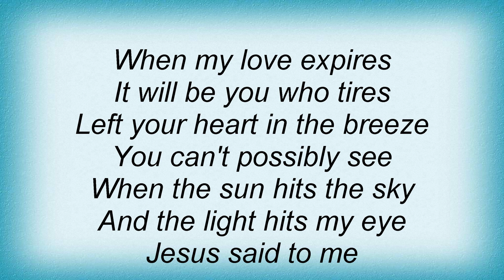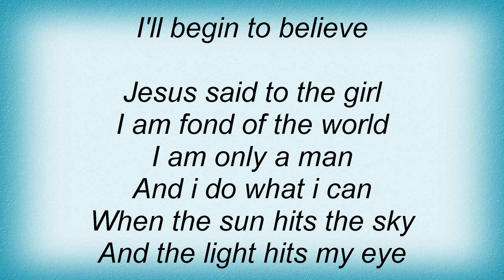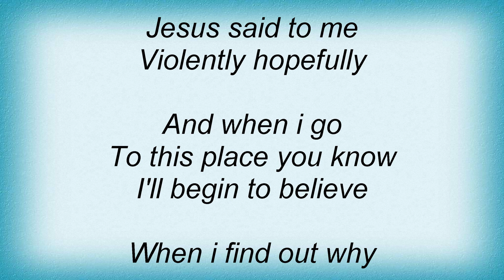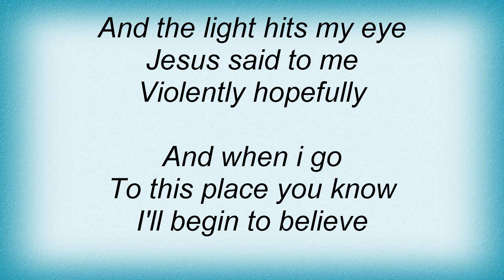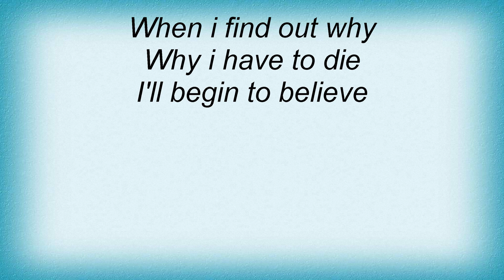Serafin - Violently Hopefully Lyrics